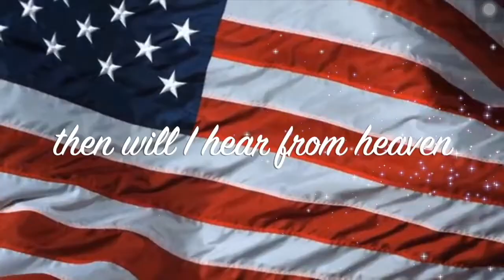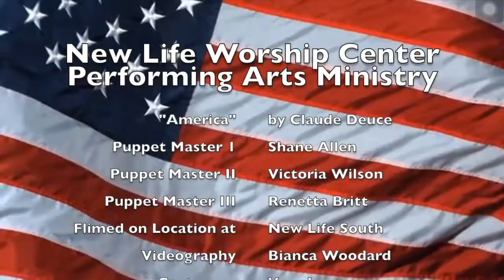"Night Of The Arts" a virtual experience by our Performing Arts Ministry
"Night Of The Arts" a virtual experience by our Performing Arts Ministry! Join us as we celebrate our Lord and Savior through song, dance, and more.

To support the Performing Arts Ministry and help us continue to reach people around the world, and select Performing Arts Funds. We thank you for your support